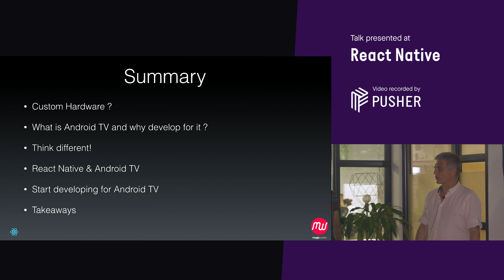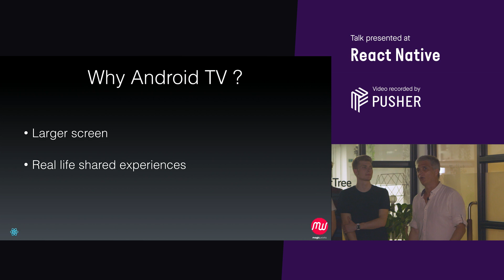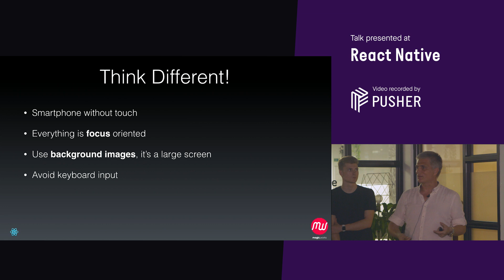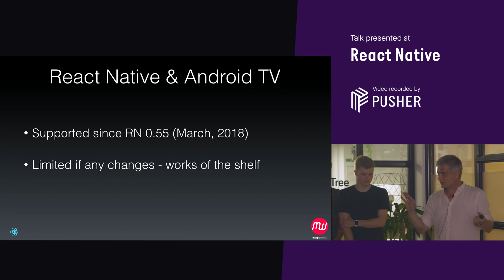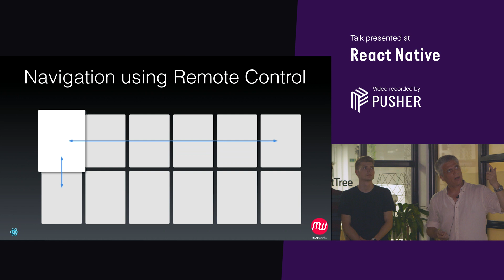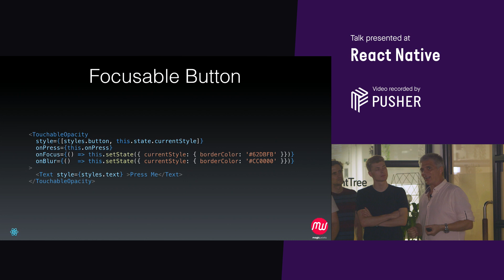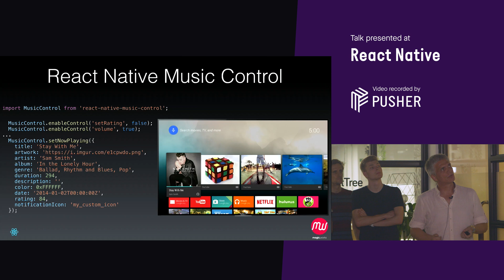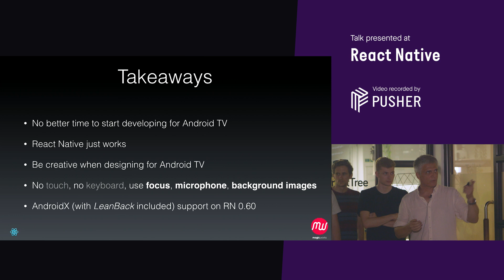From Custom Hardware to Android TV and Beyond - React Native - July 2019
Presented by Vali N. (MagicWorks)

ROXi application is built to work on all platforms with the same codebase, and therefore requires our React Native app to support touch displays, pointing devices (HID) as well as TV remotes. The topic covers a general overview of how we achieved this and our plans to take it to more platforms.